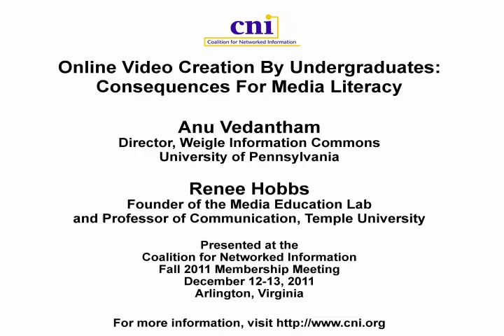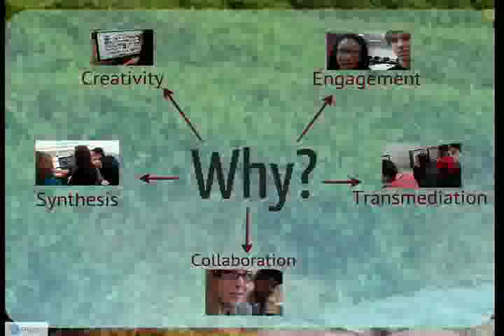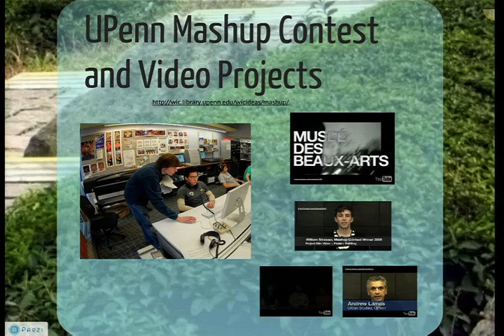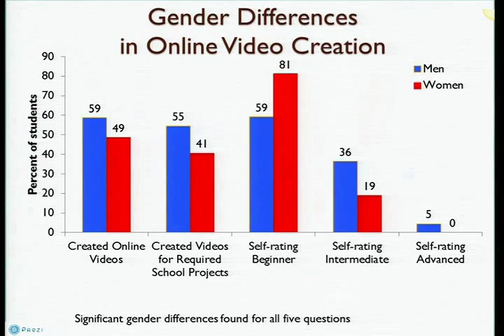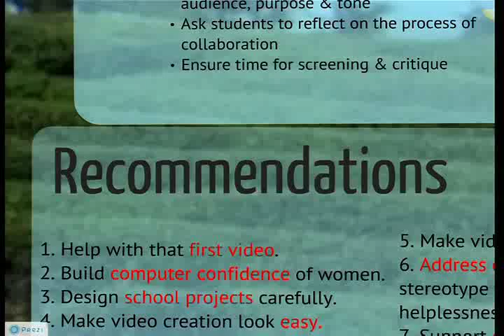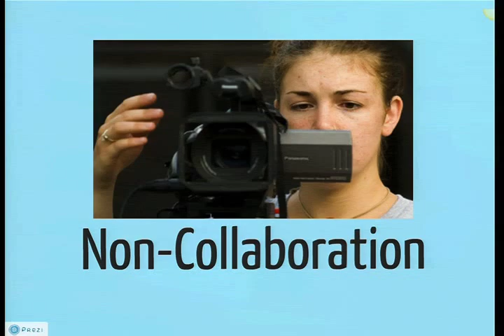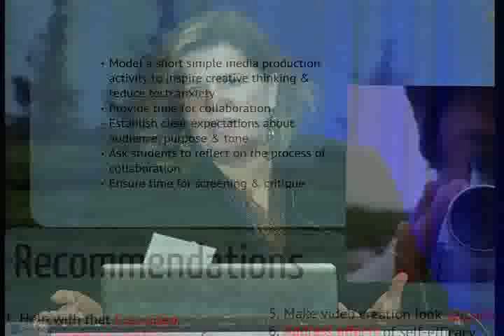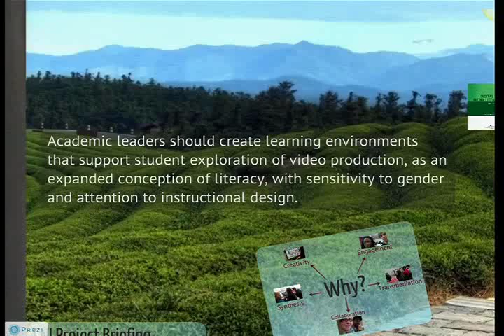CNI: Online Video Creation by Undergraduates: Consequences for Media Literacy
Anu Vedantham
Director, Weigle Information Commons

Renee Hobbs
Founder of the Media Education Lab
and Professor of Communication
Temple University

Online Video Creation by Undergraduates: Consequences for Media Literacy

Arlington, Virginia